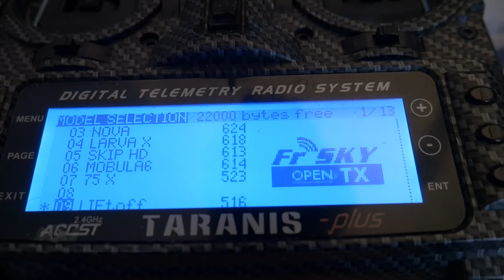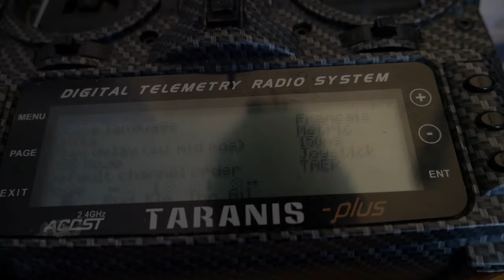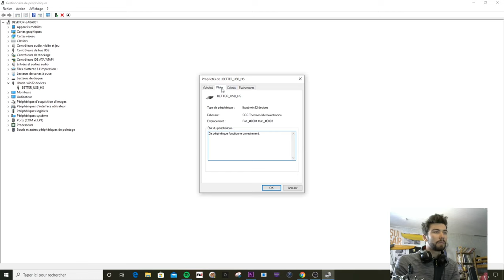problème de connexion Taranis / pc ? Voila la solution !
Updated gear list
Freestyle SETUP :
AK :
Frame AK47 Team mistral
Motors AMAX 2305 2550 KV
ESC Airbot Furling 32 4IN1
REVOLT OSD  on Emuflight with " Pierre meunier " preset
camera Foxeer Razer Mini

SX218 :
Frame Lethal Conception SX218
ESC Furling 32 F3
FC Pyrodrone F4 race with emuflight preset Pierre meunier
AKK ultimate X2 vtx

all setup runing Crossfire
props I use , HQ 5.1X3.6X3 V1S, HQ 5.1X4.1X3 V1S , Ethix S4

Toothpick :
LarvaX happymodel with HQ 2.5X2.5X3

Facebook page:  F3K Review /Pierre meunier FalcoFPV

Larva X
version Nano de la Predator